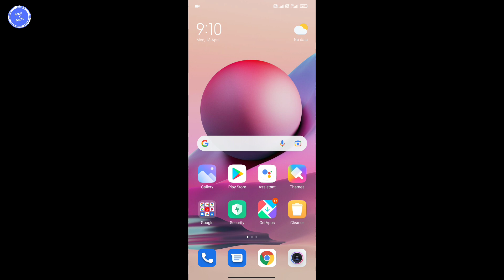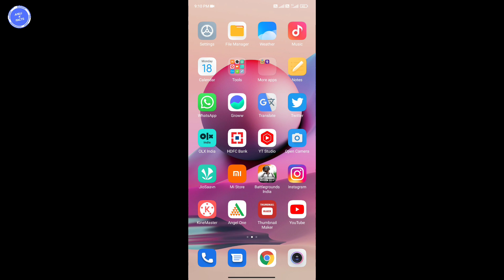Redmi Note 10 MIUI13.0.1.0 Update Public Rollout Start Check Now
Dosto is video me mene apko bataya hai ki redmi note 10 mobile me miui13 update public rollout start ho gya hai india me